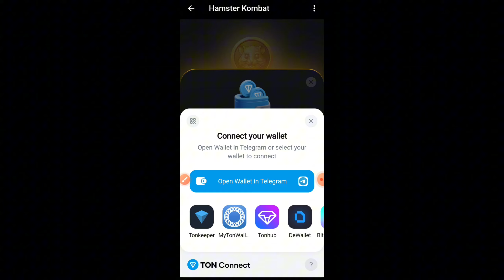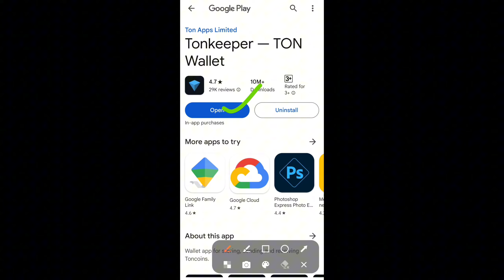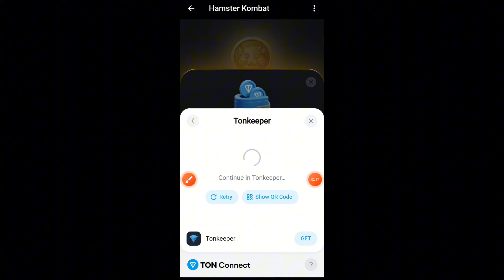how to connect hamster kombat to ton wallet / hamster kombat wallet connect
in this video I will show you how to connect ton Wallet in hamster Kombat / how to connect ton wallet to hamster kombat

1. hamster kombat withdrawal
2. how to connect your hamster kombat mining account to ton
3. hamster kombat daily combo
ton wallet
3. ton wallet for hamster kombat
4. hamster kombat connect your ton wallet
5. hamster kombat to ton wallet
6. ton wallet to hamster kombat

Irfan Rai